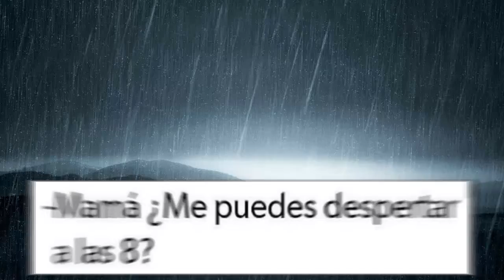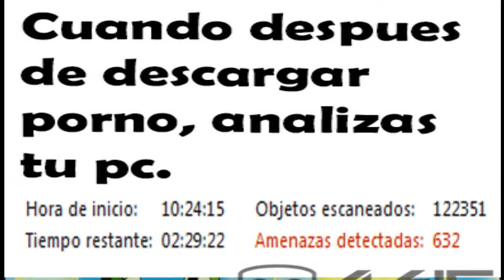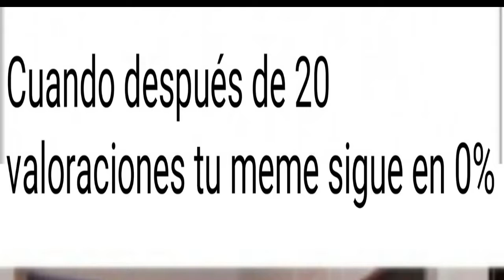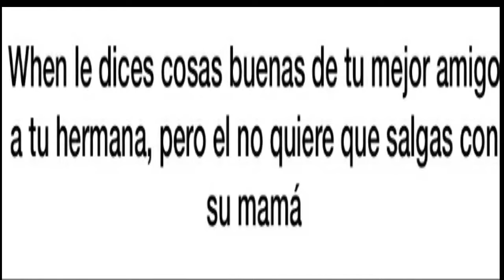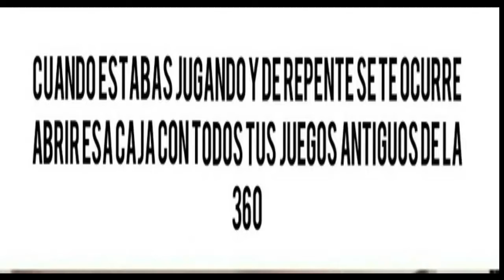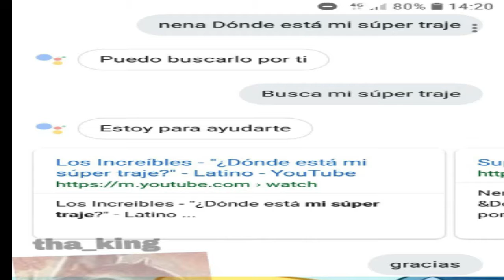Memes contra la depresión #1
El primer video que subo de memes , si les gusta no se olviden de
Cuidense y si podrian recomendarme a sus amigos para crecer este canal me dejaría pensar que al menos no seré un canal olvidado